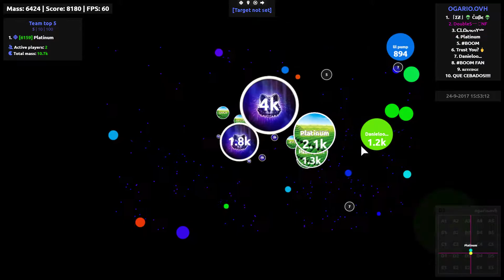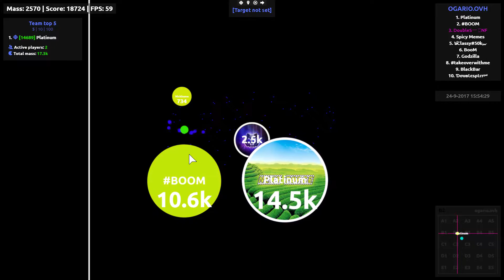Agar.io - Duo Takeover #26 (W/ Platinum)